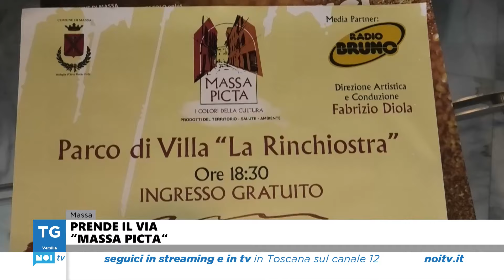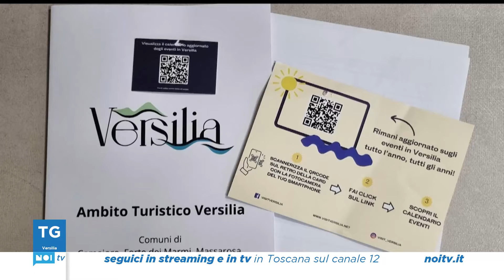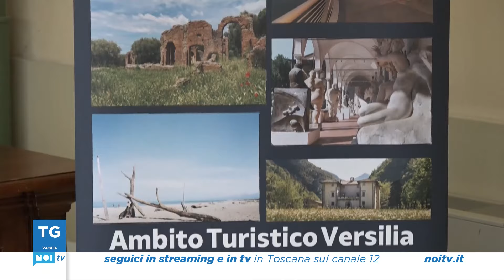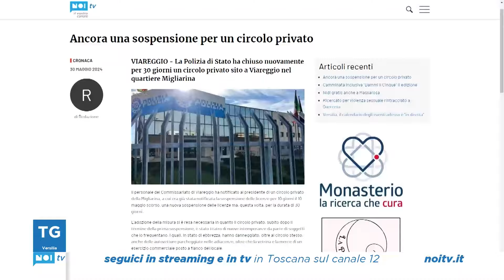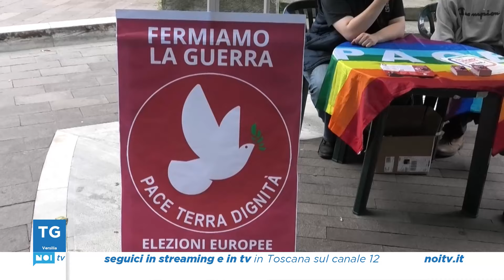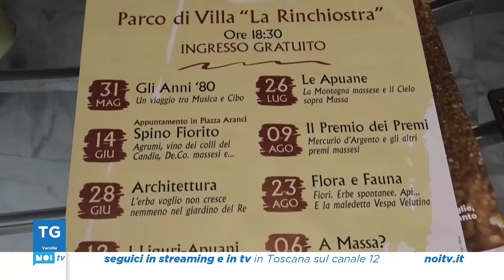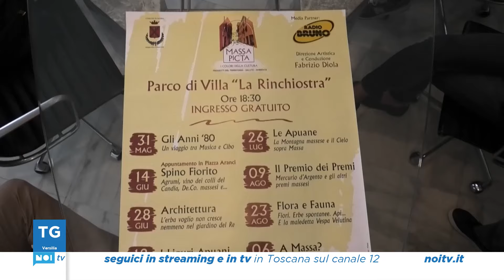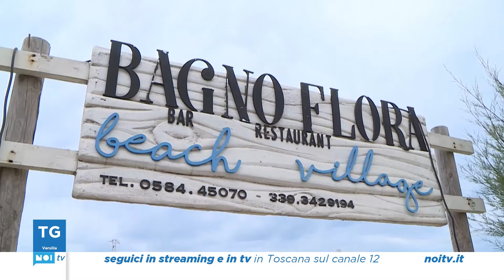Tg Noi Versilia | 30/05/2024